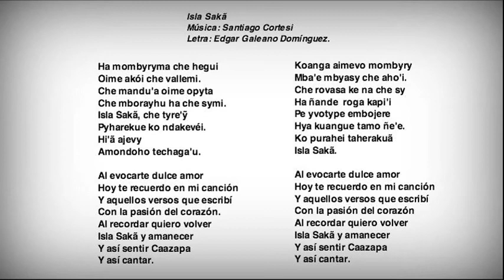Música Paraguaya - Music of Paraguay - Isla Sakã